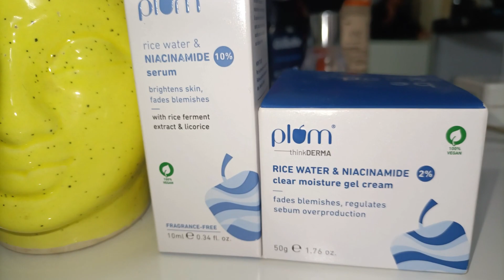PLUM* Benefits of Niacinamide & Rice Water on fading blemishes, brightening skin, controlling excess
● Benefits of Niacinamide & Rice Water on fading
blemishes, brightening skin, controlling excess sebum &
hydrating skin
● Lightweight Texture
● Superlight, Non-greasy, oil-free gel cream

Description for reference

Plum's Niacinamide trio is making me feel light, bright &
blissful! First, they killed it with the 10% Niacinamide
Serum and SPF 50 Sunscreen, and now the all-new 2%
Niacinamide & Rice Water Gel Cream is stealing hearts!
It's packed with skin-loving ingredients like 2%
Niacinamide to fade blemishes, Rice Water to brighten
skin, MatmarineTM to control excess sebum & Cactus
Water to hydrate skin. This oil-free gel cream is superlight
and non-greasy, gliding on like a dream and leaving my
skin feeling hydrated all-day!
detailed review in the video! I've been using it, and trust
me guys, it's absolutely worth it!